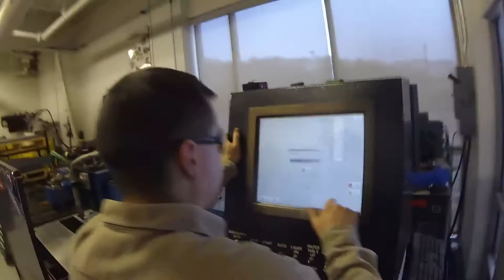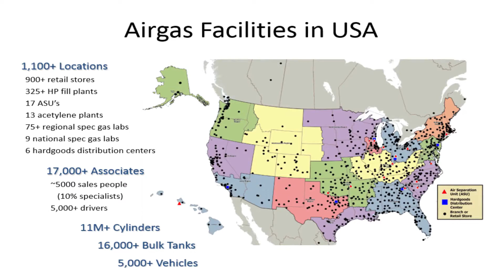“Connecticut Manufacturing – Join the Evolution!” Airgas/Montville High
“Connecticut Manufacturing – Join the Evolution!”
EAMA: 3rd Annual Student Video Competition
EAMA’s goal is to educate students, teachers, and parents about the manufacturing industry by pairing high school teams with local manufacturers to create videos that demonstrate robotics, automation, LEAN concepts and new technologies used at local companies.